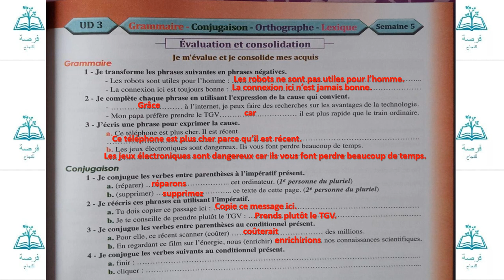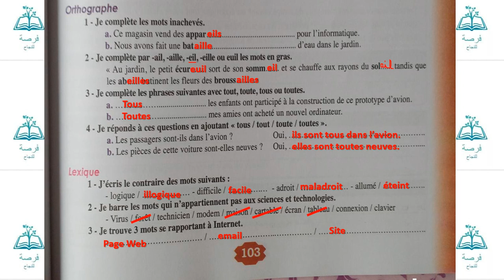évaluation et consolidation grammaire conjugaison orthographe lexique page 103 unité 3 parcours fran